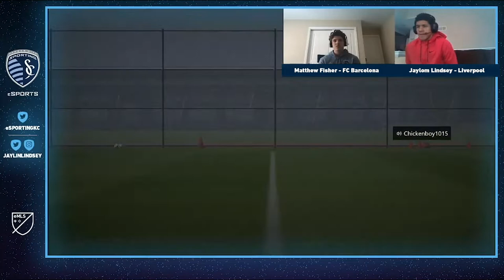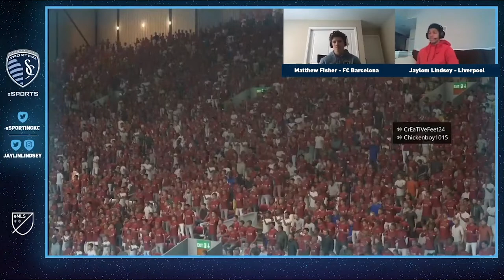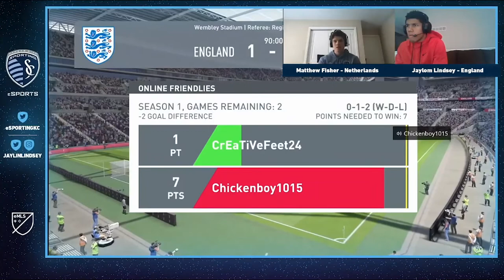FIFA 20: Jaylin Lindsey vs. SKC Academy player Matthew Fisher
Sporting KC Academy FIFA 20 Tournament winner Matthew Fisher (U-15) battles First Team defender Jaylin Lindsey.